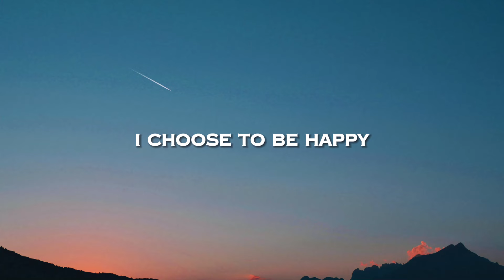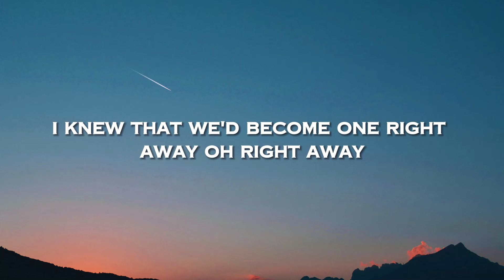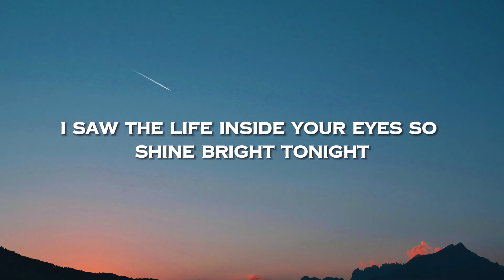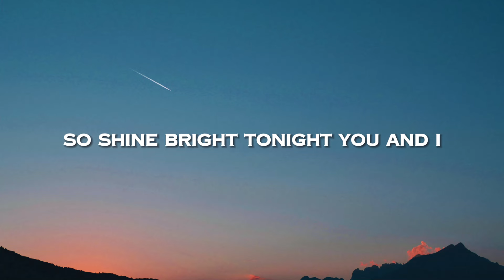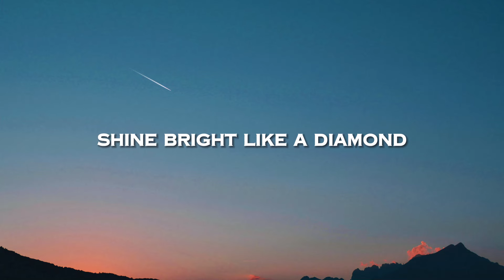Rihanna - Diamonds (Lyrics)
🎧 Rihanna - Diamonds (Lyrics) "Shine bright like a diamond, We're beautiful, like diamonds in the sky"